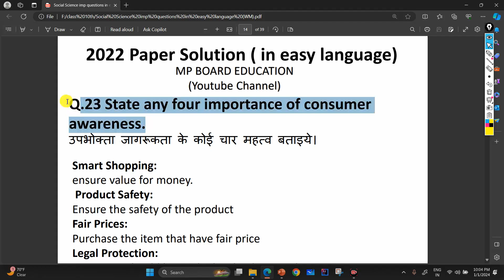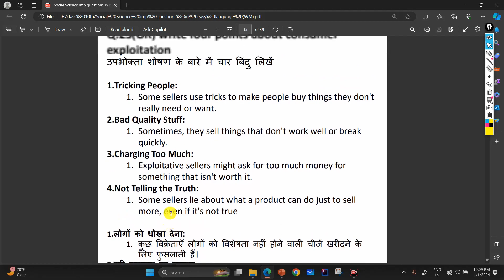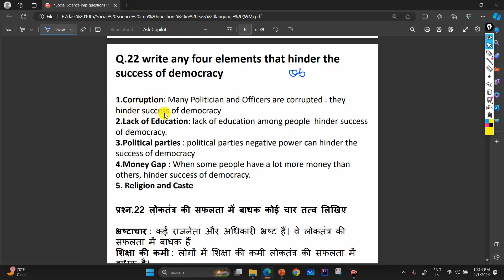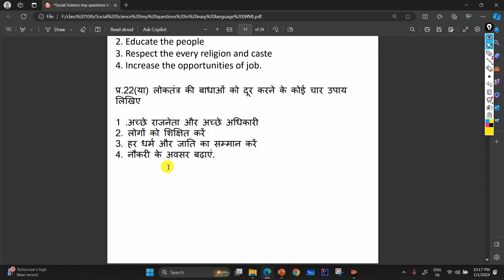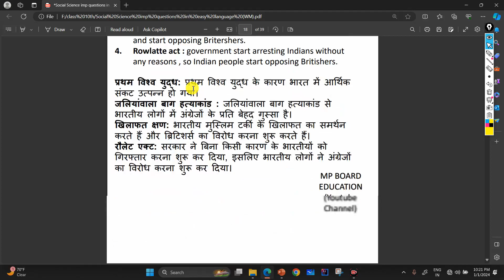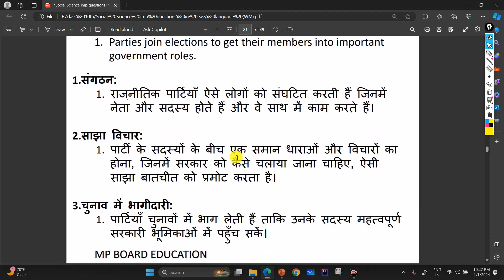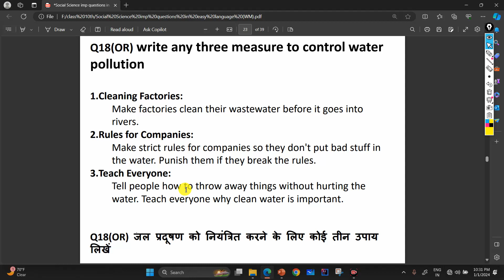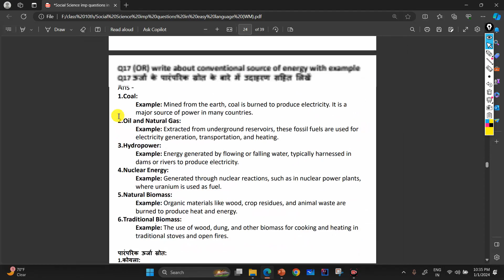mp board 10th social science paper important questions | part - 02